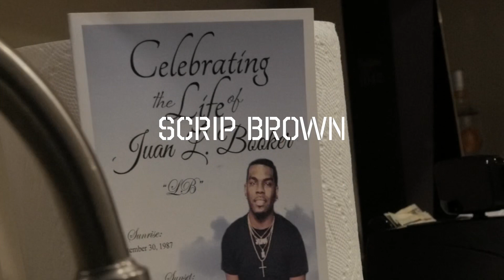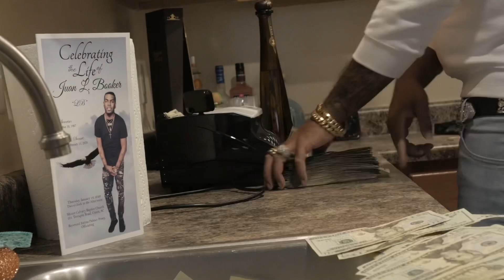Scrip (HUNCHO) Brown - I DO IT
LME , Money , Covid19. ,